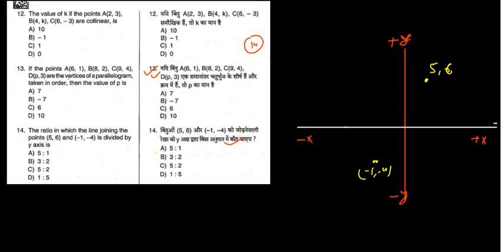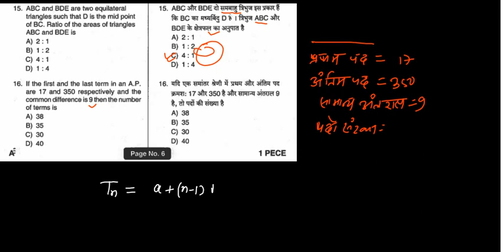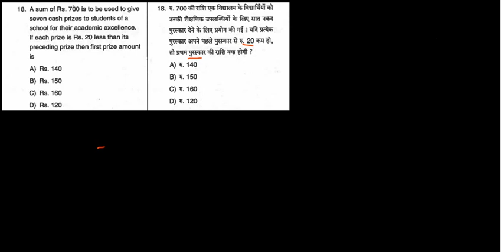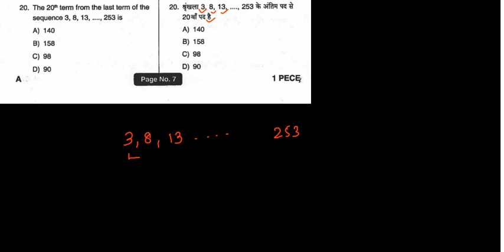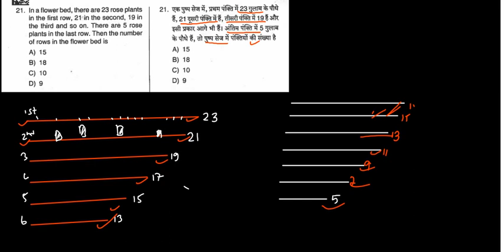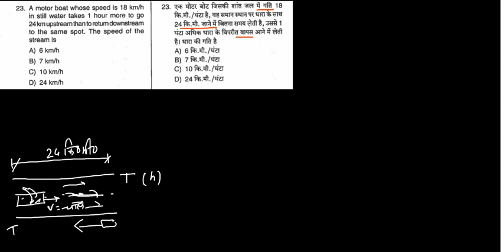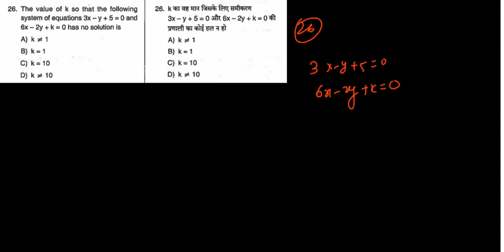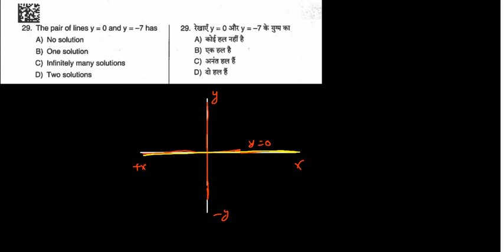#2 POLYTECHNIC ENTRANCE EXAM ~ 2023 मॉडल पेपर FOR GOVT. COLLEGE | ER S.K. SIR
बिहार पॉलिटेक्निक गणित 2022 SOLUTIONS || Bihar Polytechnic Entrance Exam Preparation 2023 ||

Careerpathpoint PART-2 : बिहार पॉलिटेक्निक गणित 2022 SOLUTIONS FOR BIHAR POLYTECHNIC ENTRANCE EXAM-2023, IMPORTANT QUESTIONS AND ANSWERS WITH DICCUSSION. WATCH THE VIDEO TILL END WHICH IS HELP IN UNCOMING POLYTECHNIC ENTRANCE EXAM.
polytechnic entrance exam preparation 2023 | polytechnic previous year question paper | Polytechnic